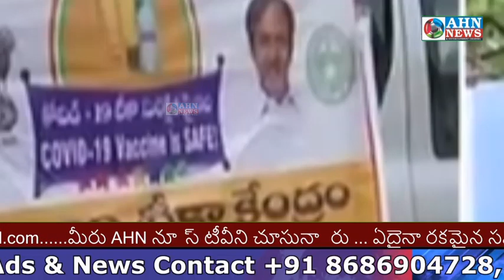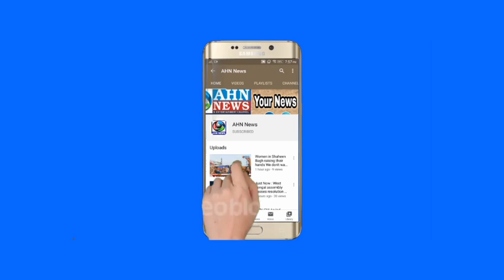Hyderabad: 15 Days Special Vaccine Drive Starts From Today in GHMC Limits To Cover 4,846 Colonies